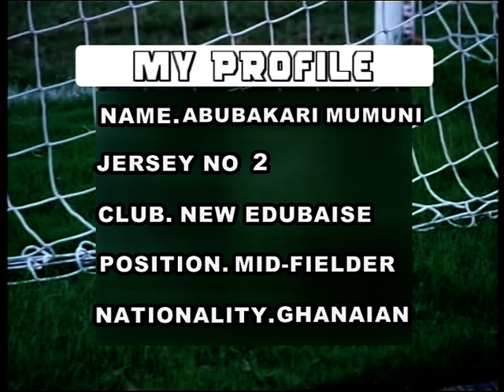Abukakari Mumuni Profile